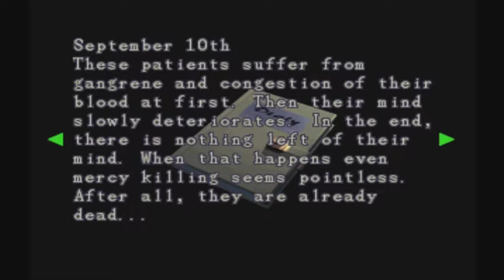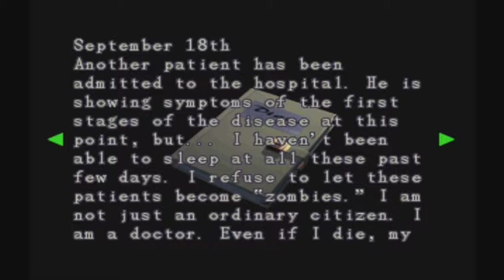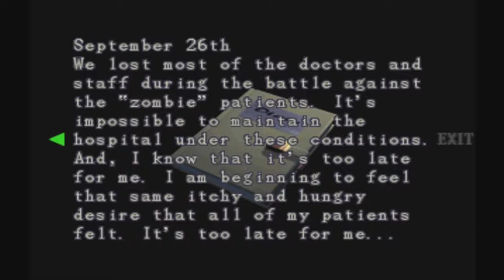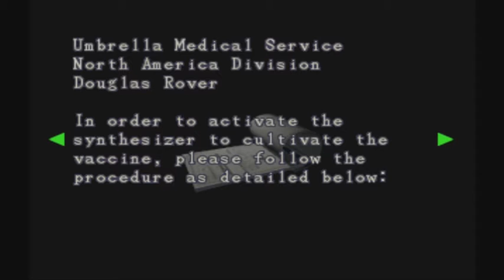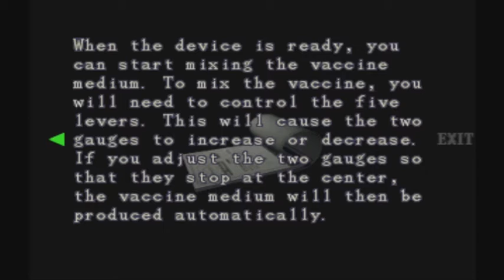Resident Evil 3: Nemesis (12): Hunters!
With Jill being infected, it's up to Carlos to save the day!